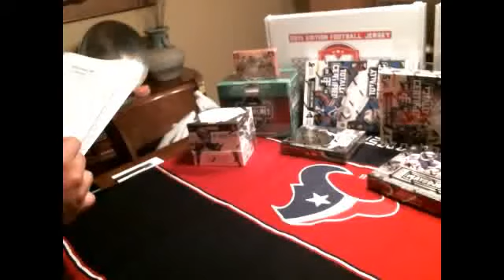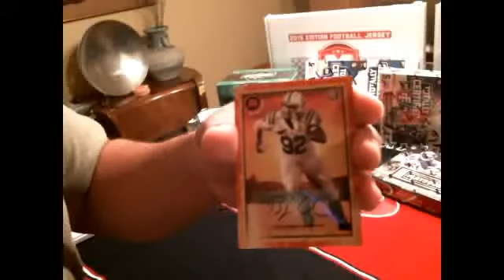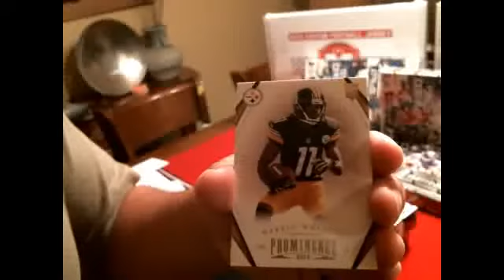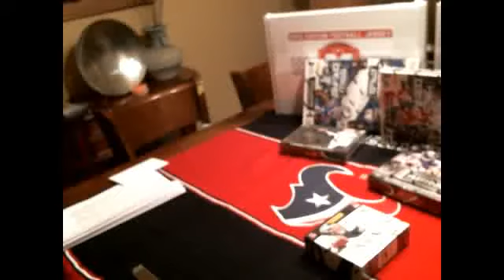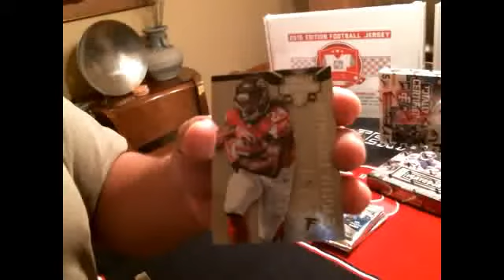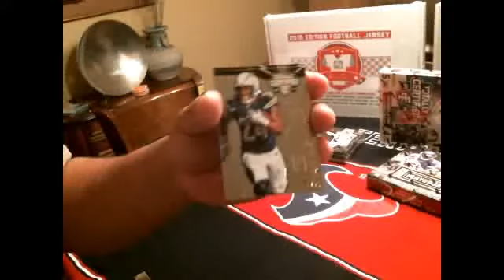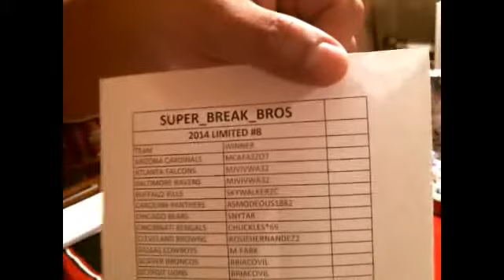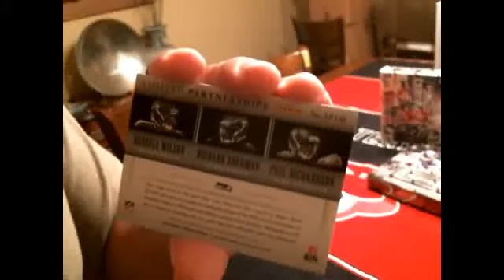Ebay Breaks, Auctions Ending Tuesday October 27